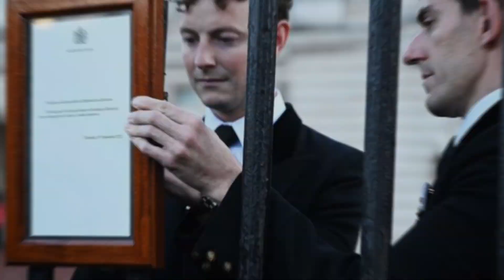Operação Ponte Menai: O Detalhado Plano para o Funeral do Rei Carlos III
Preparativos de outro nível estão em cena para o momento em que o rei Carlos III disser adeus ao reino.